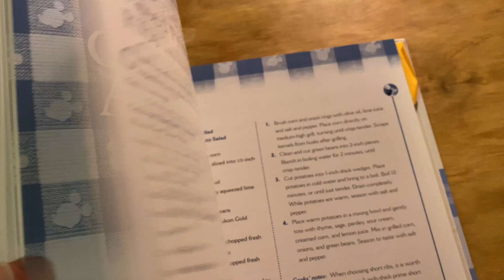What is a B.H.A.G?!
Happy New Year guys! Do you have a B.H.A.G?

Our Gear:

Apple iPhone XS, Fully Unlocked 5.8", 64 GB - Gold:

GoPro Hero7 Hero 7 Black Action Camera + GoPro Battery + Polaroid 8GB and 16GB SDHC Memory + Monopod + Flexi-Tripod + Float Handle + Hard Shell Case + Card Reader + Extras:

Joby Grip TightPro Telepod:

Joby GorillaPod Mobile Rig:

Shure MV88 iOS Digital Stereo Condenser Microphone w/ Rycote Windjammer Windscreen - Bundle:

Lume Cube - Bluetooth LED Light (Single - Black)

SanDisk 1TB Extreme Portable External SSD - USB-C, USB 3.1: